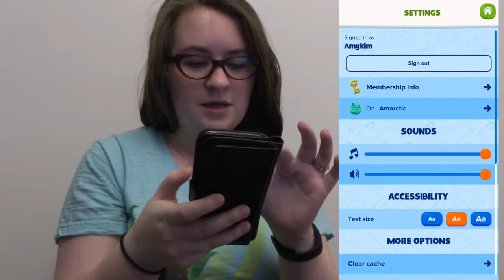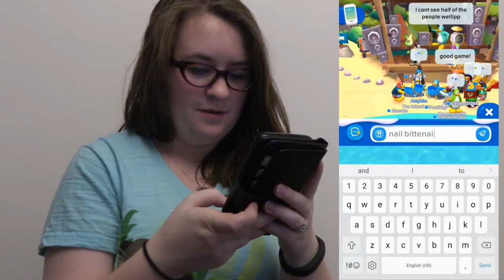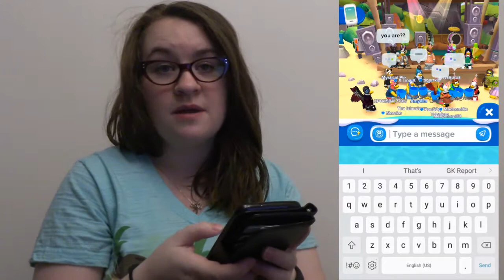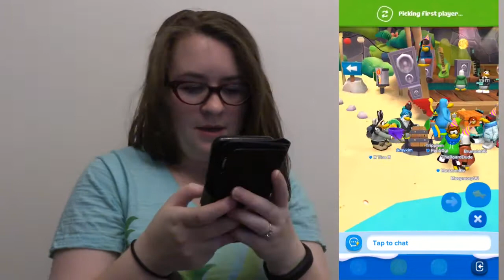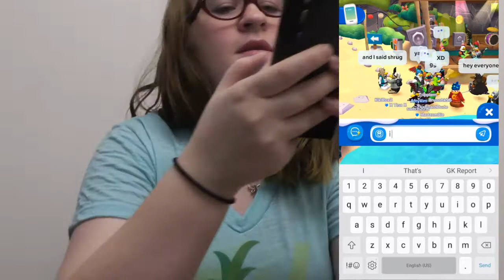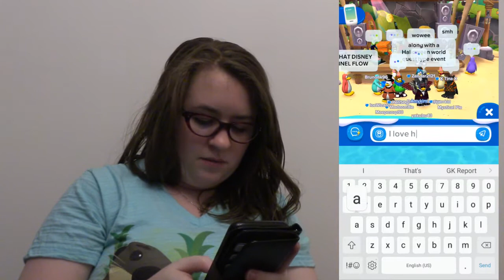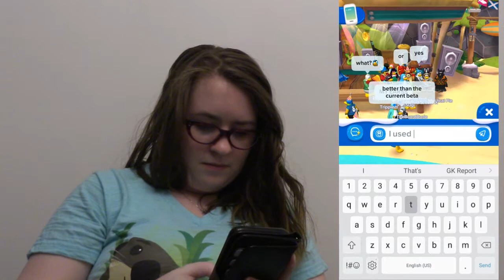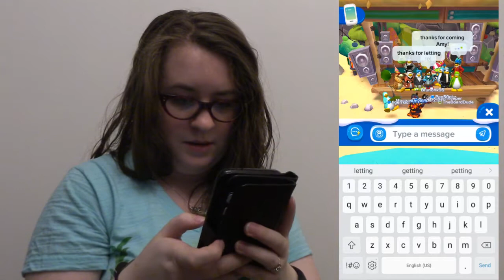[AY] Games - Club Penguin Island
Welcome to Amyensid! My little niche for Disney magic.
Today's version: a meetup for TogetherThursday !

~*~ Faith is a bluebird ~*~
This channel is a little niche for my Disney love and for others who love Disney too! What can you expect? Great question: general Disney chat, quizzes, vlogs, trips to the parks, DIY or crafts, ride-alongs, and more!

~*~ Curiosity keeps leading us down new paths ~*~
All content in this video, on this channel, and extended "Amyensid" social media accounts represent my personal views and opinions only, and are in no way represent those of The Walt Disney Company or affiliated companies.